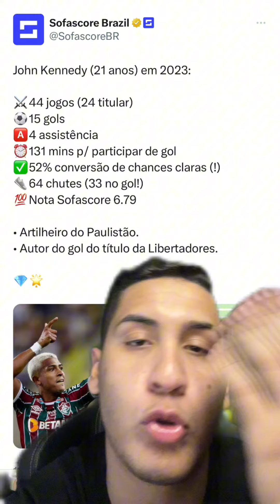JOHN KENNEDY NO PALMEIRAS E RONY NO FLU?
John Kennedy no Palmeiras e Rony no Fluminense?